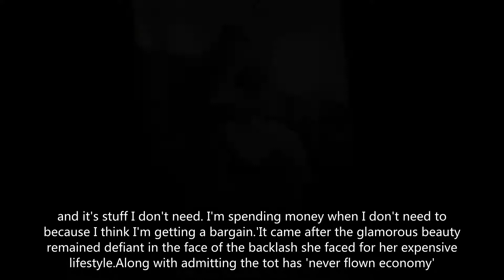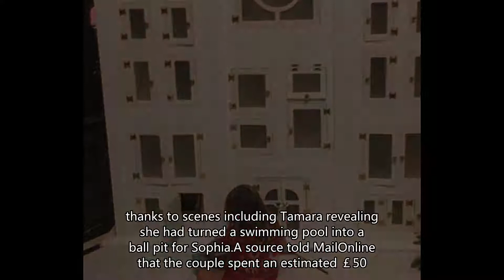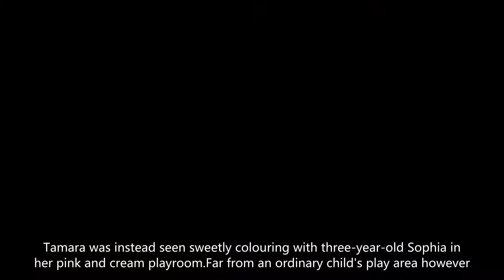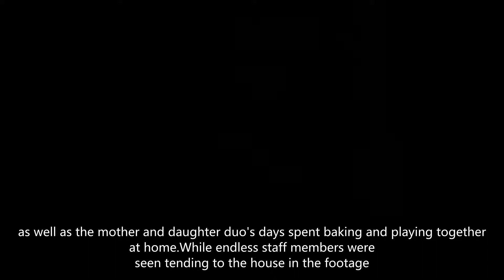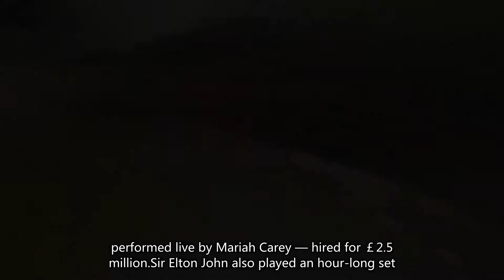Tamara Ecclestone admits she shops at Poundland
'Why would you not want a bargain?': Millionaire heiress Tamara Ecclestone reveals she shops at POUNDLAND... after admitting her daughter Fifi, 3, loves to travel by private jet
The heiress, 33,, who is estimated to be worth herself Â£232million, confessed her guilty pleasure is to shop at Poundland in a recent interview with Heat magazine .